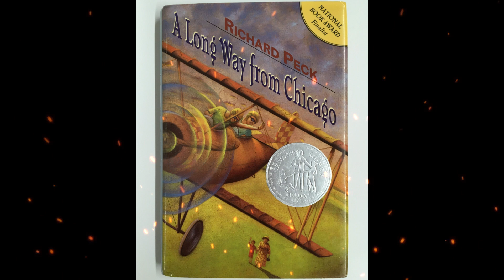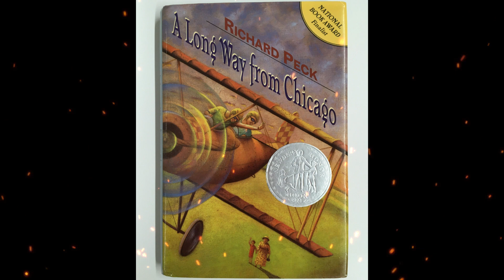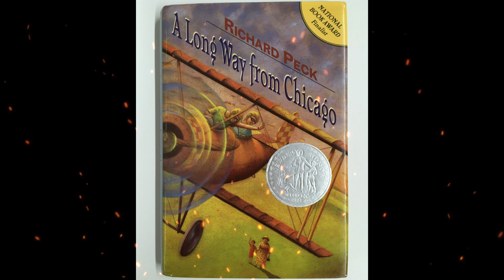Plot summary, “A Long Way from Chicago” by Richard Peck in 3 Minutes - Book Review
"A Long Way from Chicago" is a children's novel written by Richard Peck. It was first published in 1998 and has since become a beloved classic in children's literature, receiving several awards and accolades.
The book is set during the Great Depression era in the 1930s and follows the humorous and heartwarming adventures of Joey Dowdel and his sister, Mary Alice, who live in Chicago. Each summer, they take a train ride to visit their Grandma Dowdel in a small rural town in Illinois.
Over the course of seven summers, the story unfolds through the eyes of Joey, who narrates the events that take place during their visits to Grandma Dowdel. Grandma Dowdel is an eccentric, strong-willed, and resourceful woman with a reputation for being tough as nails. She is both feared and respected by the townsfolk due to her unusual antics and her penchant for getting involved in other people's business.
Throughout the novel, Grandma Dowdel leads Joey and Mary Alice on various escapades and misadventures, and they encounter an assortment of quirky and memorable characters in the small town. The stories often involve practical jokes, tall tales, and schemes that entertain readers and offer valuable life lessons.
As the years pass, Joey and Mary Alice come to understand the depth of their Grandma's character, her wisdom, and the love she has for them. The book not only presents a nostalgic portrayal of small-town America during a challenging period but also explores the themes of family, friendship, and the importance of intergenerational connections.
Richard Peck's writing style in "A Long Way from Chicago" is witty, engaging, and filled with vivid descriptions of both the characters and the setting. The novel's episodic structure, with each chapter focusing on a different summer visit, allows readers to experience the growth and development of the main characters over time.